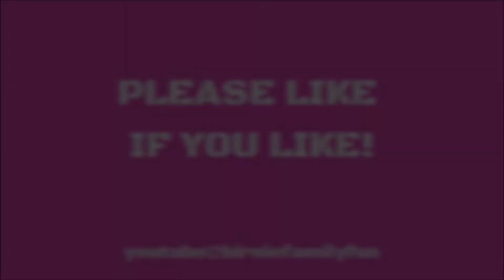Our Latest SHORTS Compilation - BFF Shorts Compilation Ep8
SHORTS COMPILATION VID

And we're back again with our Shorts Compilation video!